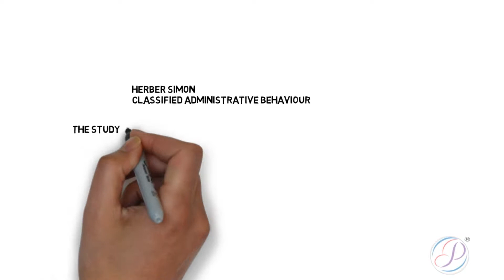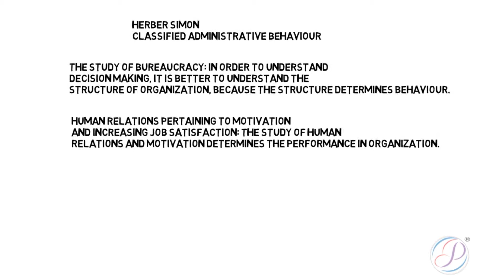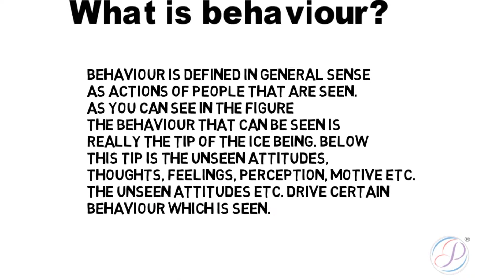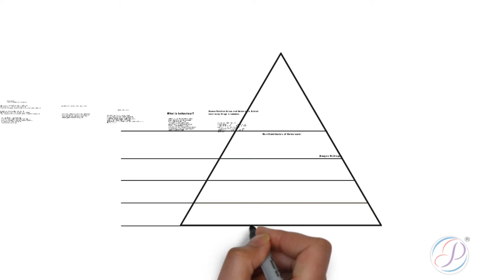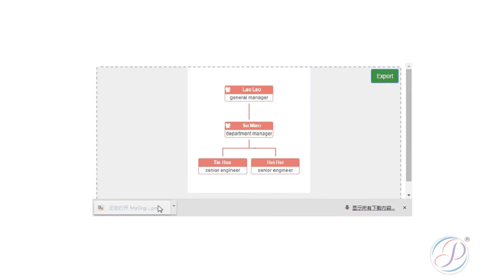Lecture 5 Human Relations School of Thoughts in Public Administration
he human relations management theory is a researched belief that people desire to be part of a supportive team that facilitates development and growth.
Human Relations School of thought, which focused on managers taking more of an interest in the workers, treating them as people who have worthwhile opinions and realising that workers enjoy interacting together. His theory most closely fits in with a paternalistic style of management.